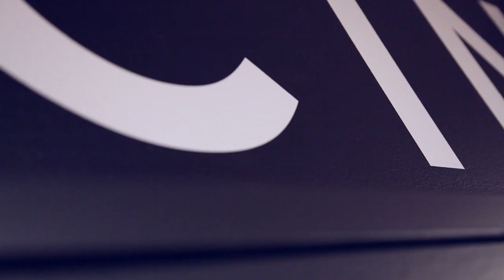FRCTN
(pronounced: fraction) is the brainchild of founding partners Ante Ossianson and
Carl Martinsson.